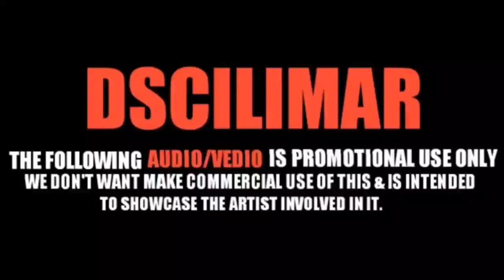🎉💢NBTT CREATION 15K SUBSCRIBERS SPECIAL TRACK || MIX DJ VIJAY VP💥🎉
For Make Any Trance Contact This Number:-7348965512

SHARE ON WHATSAPP GROUP & SOCIAL MEDIA  📲📲